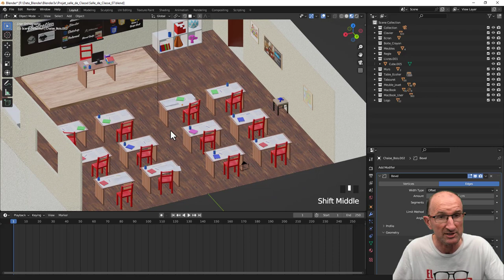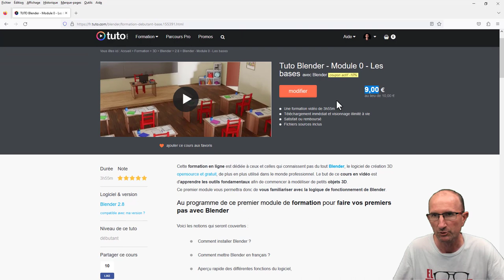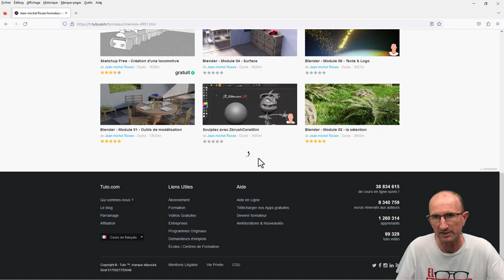Nouvelle Intro YouTube 2023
Allez histoire de changer, voici ma nouvelle intro YouTube tirait de la formation de base sur Blender.

✔ Pour ceux et celles qui veulent me donner un petit coup de pouce, voici mon lien PayPal